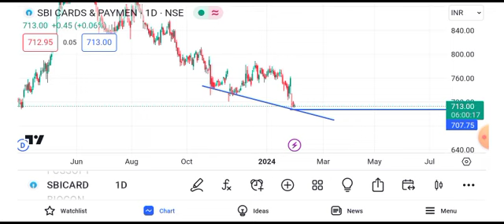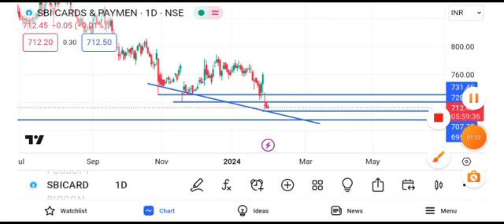sbi cards share latest news || sbi cards share target || sbi card share news